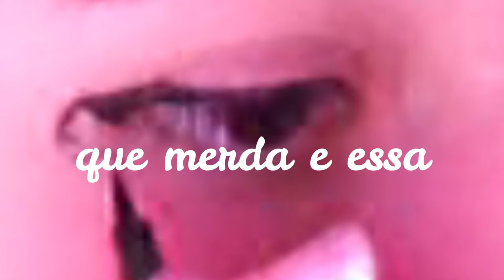fazendo uma maquiagem de halloween as 3:00 da manhã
₊˚꒰👻 maquiagem . . .  ୨୧

Oii, no vídeo de hoje fiz uma maquiagem de halloween! ( não ficou bom )

⨯ . Roblox: iiPietra_GamesYT